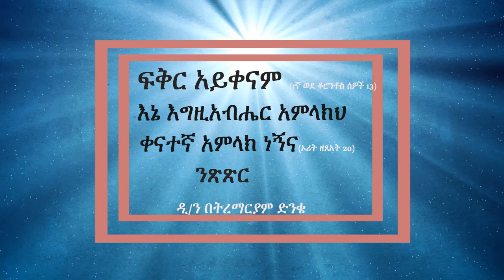መንፈሳዊ ምሪት #2 ዲ/ን በትረማርያም ድንቄ Deacon Betremariam Dinke